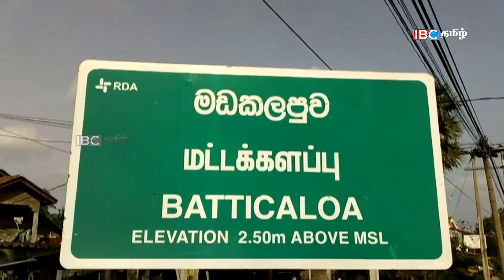ஊரடங்கு தளா்த்தப்பட்டுள்ள மட்டக்களப்பு மாவட்டம் | Today Sri Lanka News